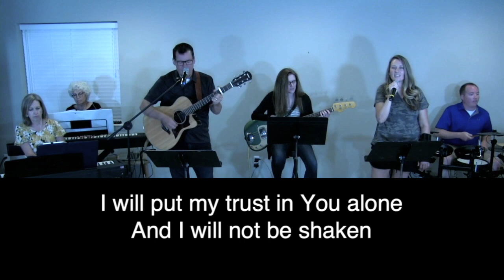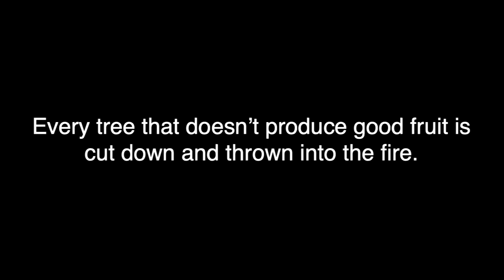Sunday Worship - July 19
Pastor Matt Olson
"Fake News"
Matthew 7:15-20